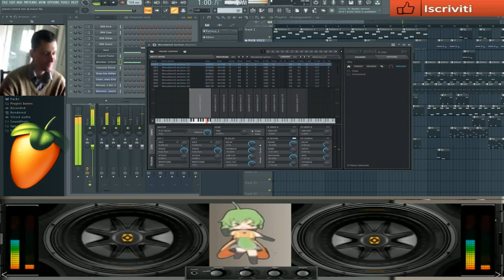giovanni mauri Planet vintage mix dance suburbia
vst usato per composizione flex vst Direct wawe vst
nome del brano Planenet vintage mix

L